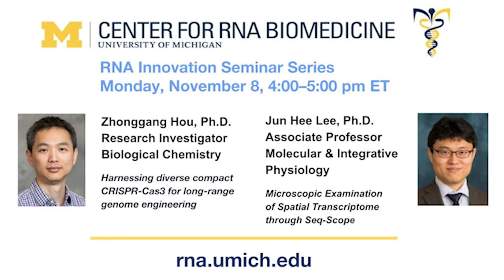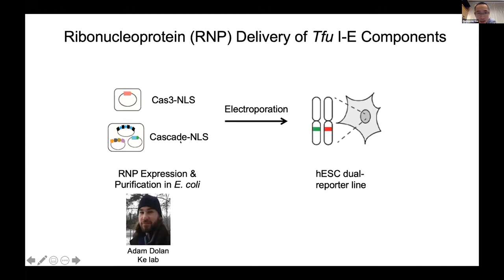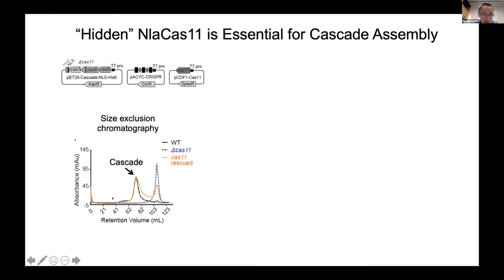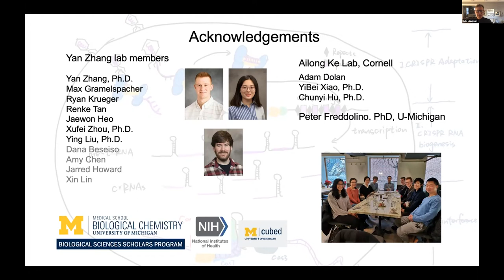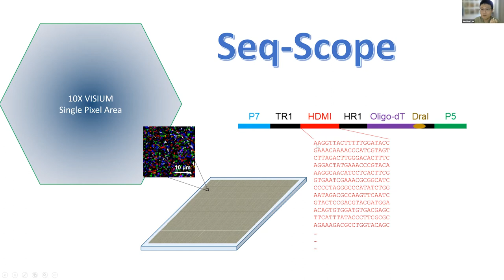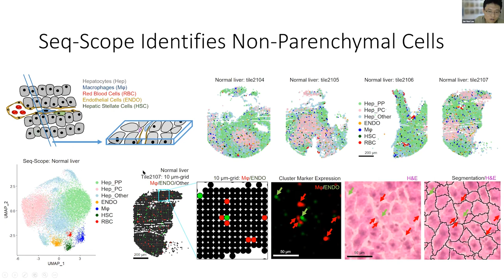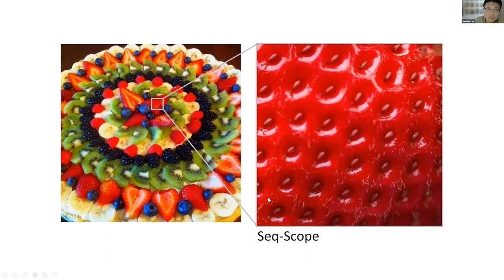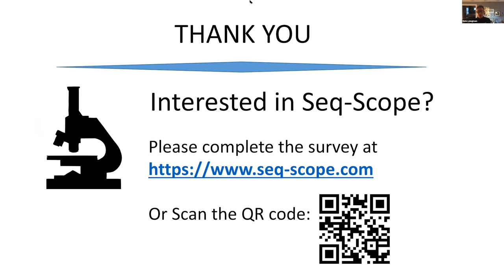UM RNA Innovation Seminar Series, Zhonggang Hou and Jun Hee Lee, November 8, 2021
University of Michigan Center for RNA Biomedicine, RNA Innovation Seminar Series,  Monday, November 8, 2021
“Harnessing diverse compact CRISPR-Cas3 for long-range genome engineering”
Zhonggang Hou, Ph.D., Research Investigator, Biological Chemistry

“Microscopic Examination of Spatial Transcriptome through Seq-Scope”
Jun Hee Lee, Ph.D., Associate Professor, Molecular & Integrative Physiology, Medical School

Host: Mats Ljungman, Ph.D., Radiation Oncology, Medical School, co-Director of the Center for RNA Biomedicine